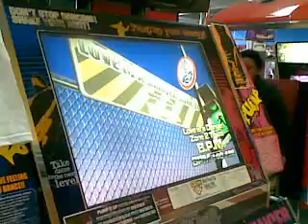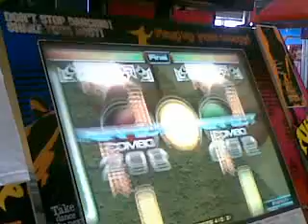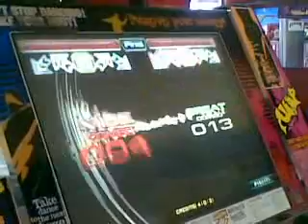FULL MIX NX2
2da ronda speed general